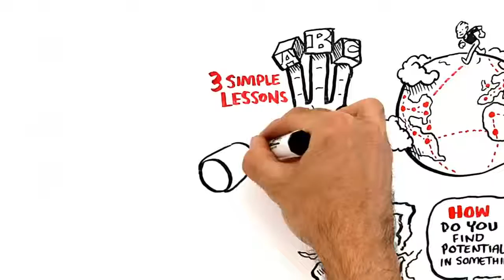How To Find Undervalued Talent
Rasmus Ankersen explaining how to be more effective in spotting talent